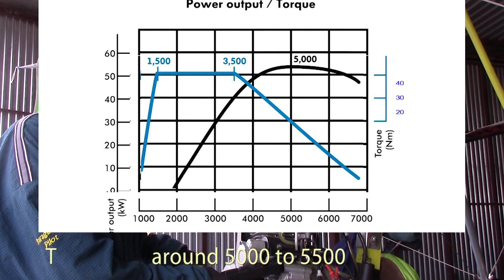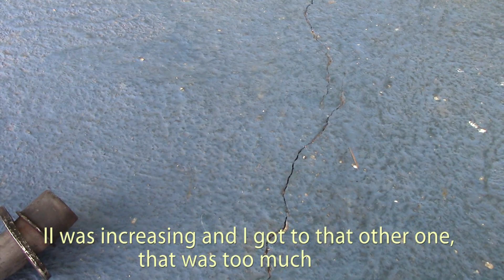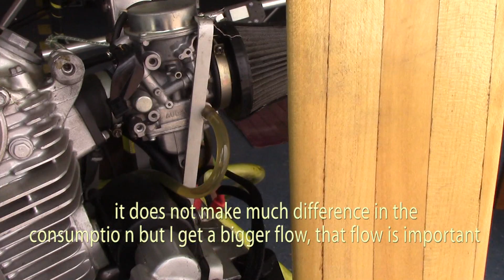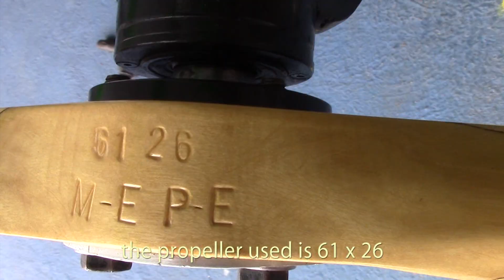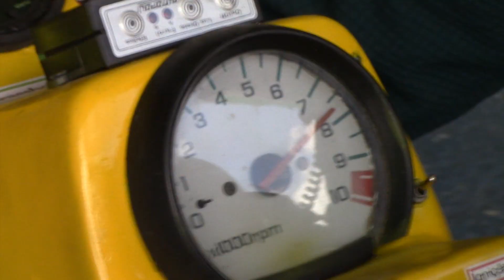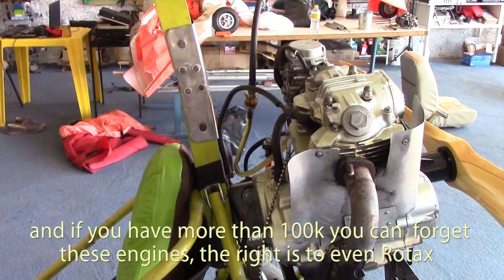Escapamento Mini Trike Motor Honda 200 (parte 2) exhaust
Como eu prometi vai aqui mais algumas informações que podem ser úteis para as pessoas que estão trabalhando com esse tipo de motor.
As I promised here is some more information that may be useful for people who are working with this type of engine.